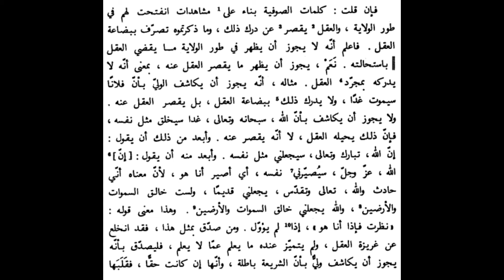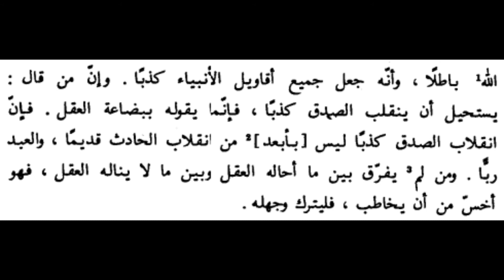Kelam Müzâkereleri | 04 | Akıl ve Keşif, Keramet-Hakikat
00:00 İ. Gazali'den Akıl ve Keşfe Dair Pasaj-Bazı Keramet Örnekleri
34:36 Allah Teala istese başka bir dünyada aklın yasalarını iptal edebilir mi?
35:53 İnsan her şeyin ölçüsü müdür? Doğru bilgi ve hakikat herkesin kendi inanç ve düşüncesine göre midir?
39:57 "Bir tek siz mi doğrusunuz?"
48:23 Hakikat fikri tarihsel midir? Bilgi, iktidarın mı ürettiği bir şeydir?